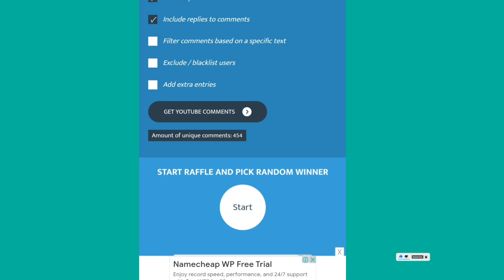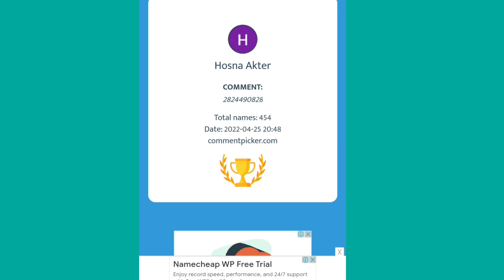Free Fire New EMERALD POWER M1887 Skin Spin | কত ডায়মন্ড লাগলো m1887 নিতে| Ramadan M1887 Skin Event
ramadan event m1887 skin,new m1887 skin free fire,free fire new m1887 skin,next m1887 skin in free fire,
,upcoming m1887 skin,token tower new m1887 skin,ramadan m1887 skin event,ramadan event free fire
new m1887 skin free fire,free fire new m1887 skin,free fire new token tower event m1887 skin,
new m1887 skin free fire token tower,new token tower event,m1887 new skin,skin
next m1887 skin in free fire,new token tower event in free fire,ramadan event m1887 skin,next m1887 skin,
free fire new token tower event,new m1887 skin,m1887 new skin event,free fire new m1887 skin event,new event m1887 skin in free fire,new event m1887 skin
কত ডাইমন্ড লাগবে নতুন ইভেন্ট,আজকের নতুন ইভেন্ট,নতুন ইভেন্ট কত ডাইমন্ড লাগবে,ফ্রী ফায়ার নতুন ইভেন্ট,আজকের নতুন ইভেন্ট ff,
নতুন ইভেন্ট কিভাবে কমপ্লিট করব,নতুন ইভেন্ট থেকে কত ডায়মন্ড খরচ হবে,নতুন ইভেন্ট,ফ্রী ফায়ার নতুন ইভেন্ট,নতুন ইভেন্ট কত ডায়মন্ড লাগবে,নতুন ইভেন্ট কত ডায়মন্ড লাগবে,free fire আজকের ইভেন্ট,
বাংলাদেশ সার্ভার নতুন ইভেন্ট,আজকেট নতুন ইভেন্ট,কত ডায়মন্ড লাগবে m1887 নতুন ইভেন্ট,ফ্রি ফায়ার নতুন ইভেন্ট,কত ডায়মন্ড লাগবে,নতুন ডিসকাউন্ট ইভেন্ট
free fire new event,new event free fire,free fire new event today,ff new event,
new event,free fire,free fire new update,free fire new event bangla,garena free fire,free fire new event bangladesh server,
today free fire new event,ff new event today,free fire max new event,new event free fire today,
free fire bd server new event,ramadan event free fire,fifa new event,new event ff 소액결제현금화 하이뱅크